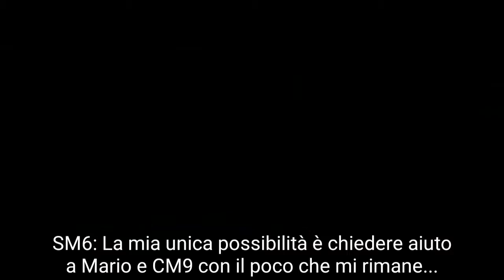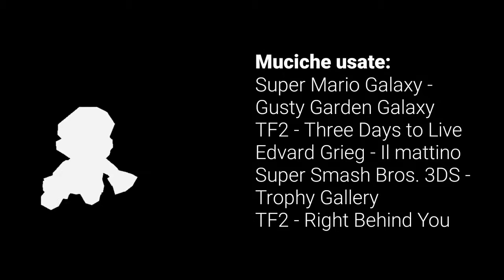SM64 Story Reboot ep. 0 - Prologo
Mario e CM9 ricevono una richiesta di aiuto da in tizio con strani poteri che è stato rapito da Bowser e da un suo nuovo socio... Riusciranno a salvare il Regno dai Funghi da questa nuova minaccia?